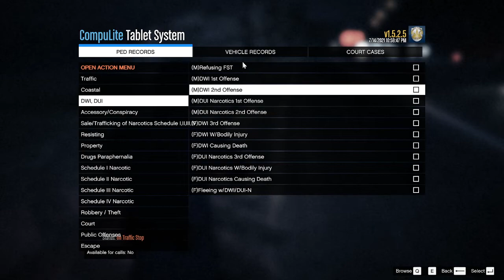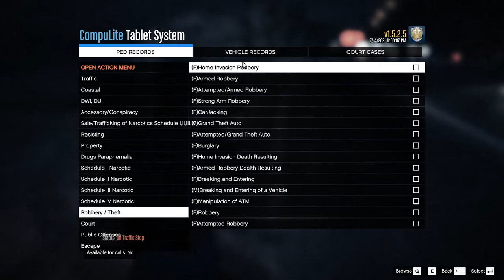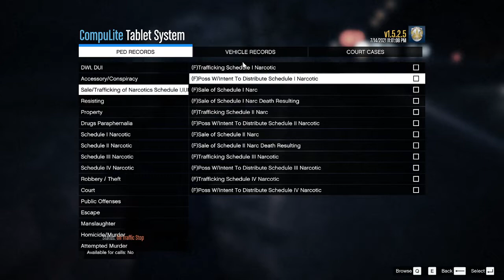lspdfr day 30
today we have a late-night highway K-9 Patrol hope you guys enjoy it.

 🔹Partnership;
44 Views - Aug 8, 2023
LIVE STREAM; MON,WED,FRI,SAT @7pm EST
 VIEWER SHOUTOUT;
  🔹Newest sub; Simone Joseph
  🔹latest tipper;
  🔹newest discord member;
🔹Support Us;
Amazon Associates;